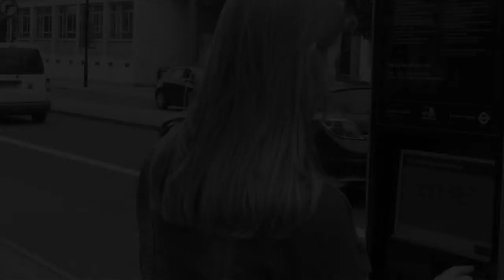QMSU Campus Tour 2012, Part 2/3 Barts and The London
Your Officers, Andy, Jade and Ellen, take you on a tour of the Queen Mary Whitechapel campus.